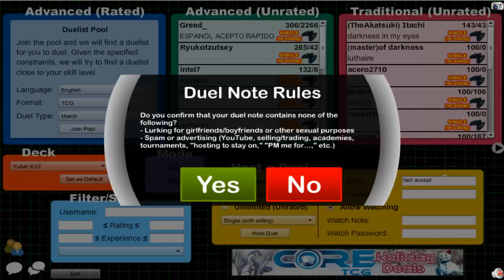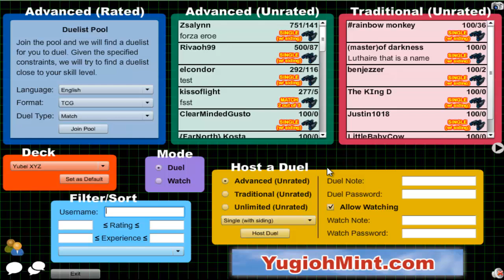Vitamin Y (Forever) Episode 216: Yubel XYZ #31